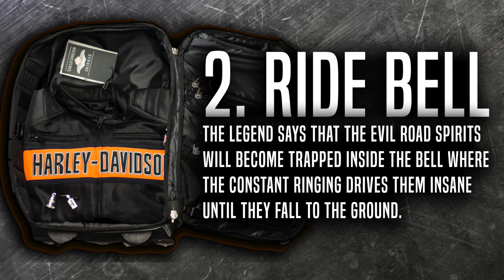5 Riding Essentials for a Long Road Trip!